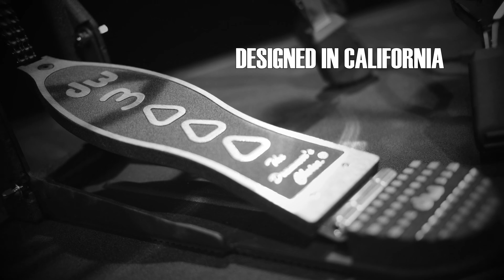DW 3000 Series Hi-Hat Stands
Explore the options, with these versatile, innovative and rugged hi-hat stands. The features you need (and nothing you don’t) to make your next gig awesome.

DWCP3500TA, DWCP3500A